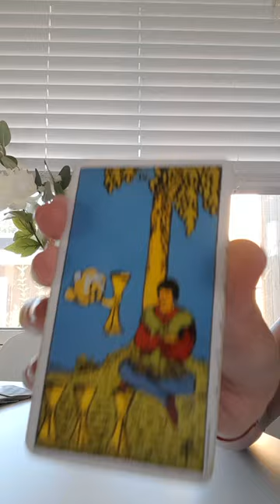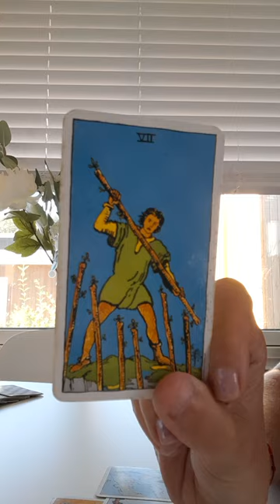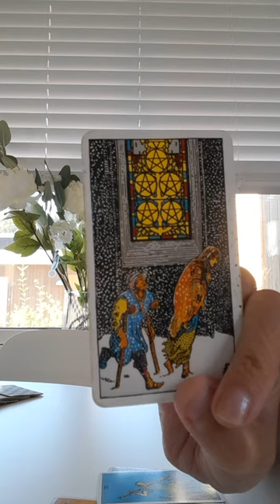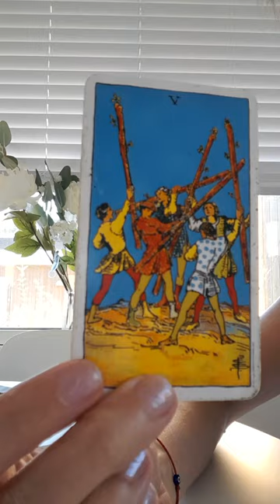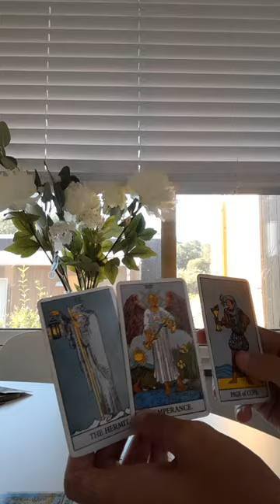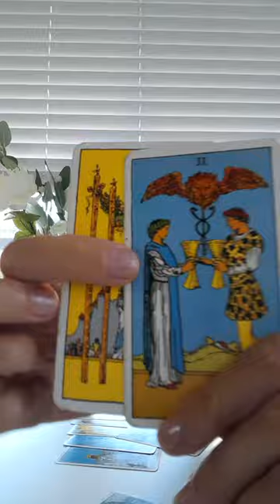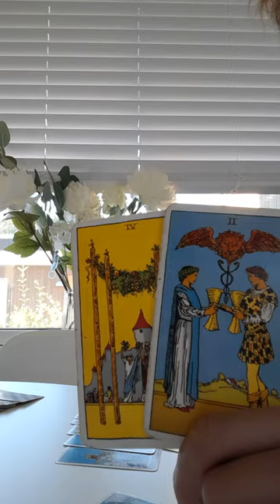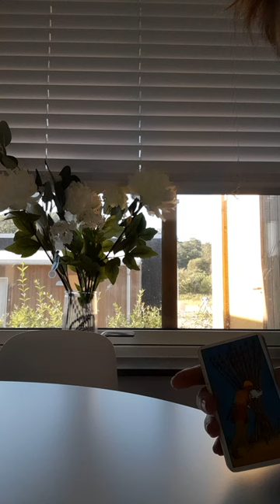🔮❤️ BEN AFFLECK & JLO TAROT READING - DIVORCE UPDATE!❤️🔮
🎀 𝟴𝟬 𝗙𝗥𝗘𝗘 𝗣𝗥𝗜𝗡𝗧𝗔𝗕𝗟𝗘 𝗢𝗥𝗔𝗖𝗟𝗘 𝗖𝗔𝗥𝗗𝗦!

I'm an empath/psychic with mediumship abilities - it runs in the family. I perfected my craft in an open circle in London before starting out for a short time as a fledgling medium, performing readings on platform in spiritual churches in London.